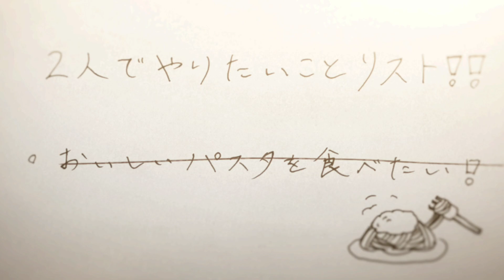劇場アニメ『君の膵臓をたべたい』予告編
公開日：2018年9月1日（土）
配給：アニプレックス
地域からの支援・ロケ地：富山県・高岡市
予告編配信の使用許諾権：地ムービー
クレジット：(C)住野よる／双葉社  (C)君の膵臓をたべたい アニメフィルムパートナーズ